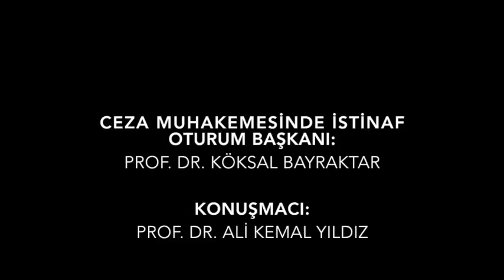Ceza Muhakemesinde İstinaf - Prof. Dr. Ali Kemal Yıldız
Türk Ceza Hukuku Derneği’nin, 2016 – 2017 dönemi Pazartesi Forumları’nın ikincisi 5 Aralık 2016 Pazartesi günü saat 17:00’de, “Ceza Muhakemesinde İstinaf” konusunda yapıldı.

Başkanlığını Prof. Dr. Köksal BAYRAKTAR'ın yaptığı Foruma, Türk - Alman Üniversitesi Hukuk Fakültesi Dekanı Prof. Dr. Ali Kemal YILDIZ konuşmacı olarak katıldı.

Konu başlıkları:
-İstinaf kanun yoluna kimler başvurabilir?
-İstinaf ile temyiz kanun yollarına başvuruda talep edilecek hususlarda farklılıklar
-Hangi kararlara karşı istinaf kanun yoluna başvurulamaz?
-Başvuru dilekçesi nasıl olmalı?

ÖNEMLİ NOT:  “Ceza Muhakemesinde İstinaf” konulu videoda Sayın Prof. Dr. Köksal Bayraktar’ın bahsetmiş olduğu kitaplardan birkaç tanesi şunlardır;
Doç. Dr. Devrim Güngör – Ceza Muhakemesinde İstinaf
Dr. Ali Tanju Sarıgül – Ceza Muhakemesi Hukukunda İstinaf
Doç. Dr. Mustafa Ruhan Erdem – Ceza Muhakemesinde Yeni Bir Denetim Yolu Olarak İstinaf
Dr. Barış Duman – Bölge Adliye Mahkemesi Cumhuriyet Başsavcılığı